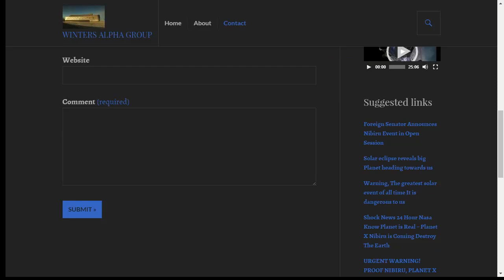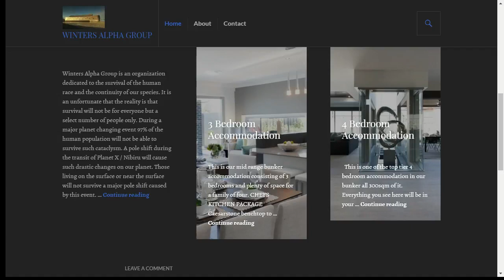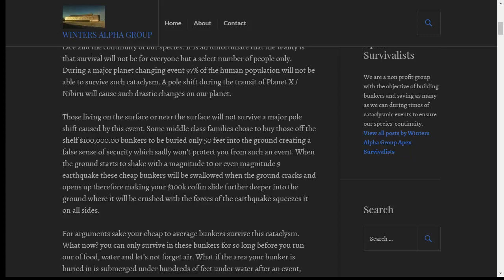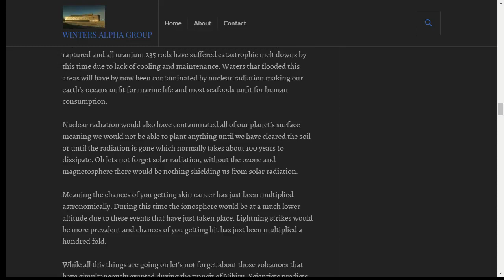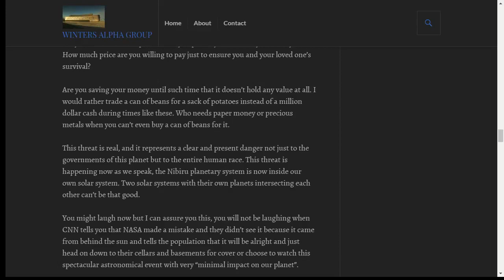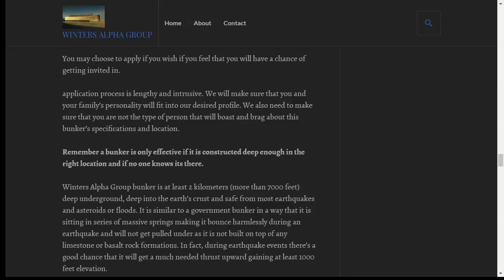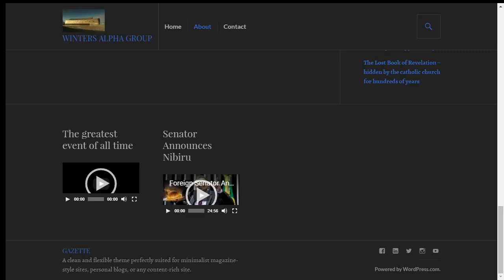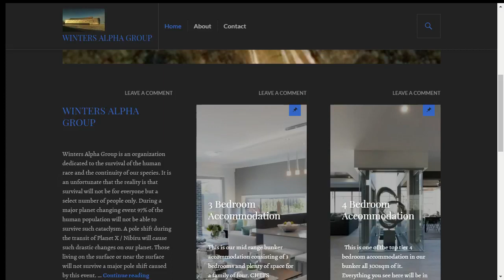Nibiru Survival Bunker Scams